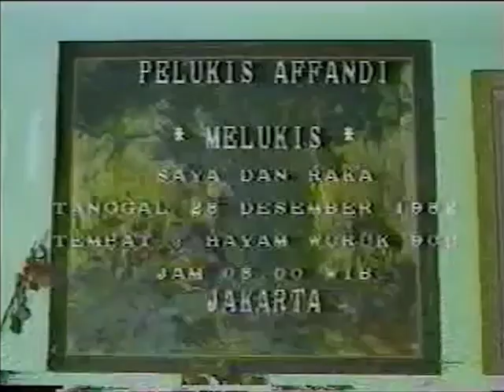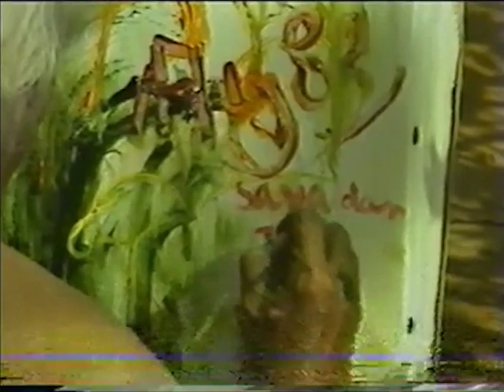Pelukis Affandi *Melukis* "Saya dan Raka"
Pelukis Affandi dan Raka Sumichan melukis bersama. Lokasi peristiwa di Hayam Wuruk 90 B, Pukul 08.00 WIB, Jakarta. Versi lengkap dapat diperoleh dengan menghubungi IVAA dengan mengisi formulir